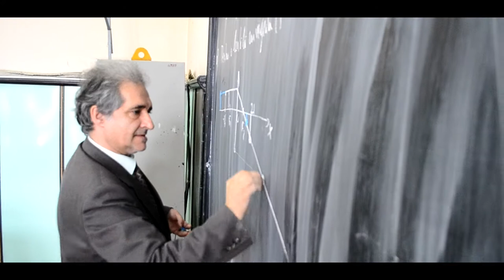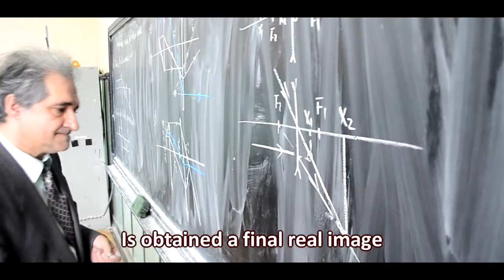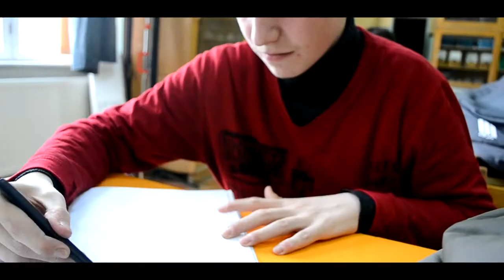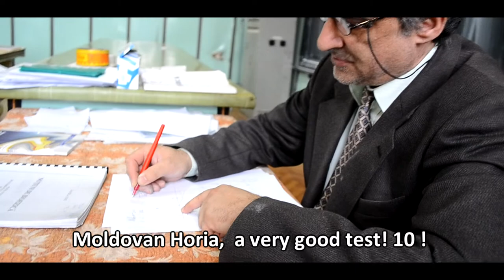Experiment - An educational method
Video awarded to International Competition Infomatrix 2013 with 3rd place !
Powered by Popa Raul and Jina Mihai,
Edited: Smart brothers production,
Filmed: Chivari Ioan Alexandru.